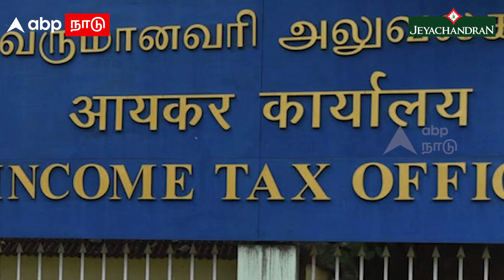MK Stalin Challenge | அடிமேல் அடி..! சமாளிப்பாரா ஸ்டாலின்? அடுத்தது என்ன? | Ponmudi | Senthil balaji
Jeyachandran Textiles
T-Nagar, Pallikaranai,Usman Road,Tambaram